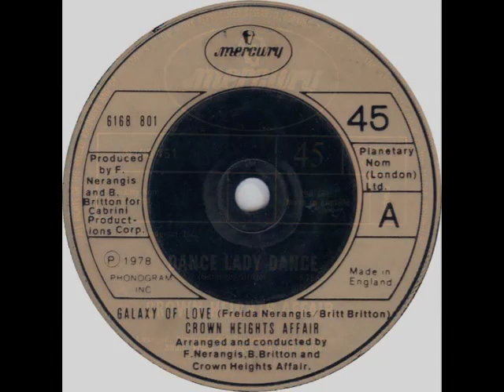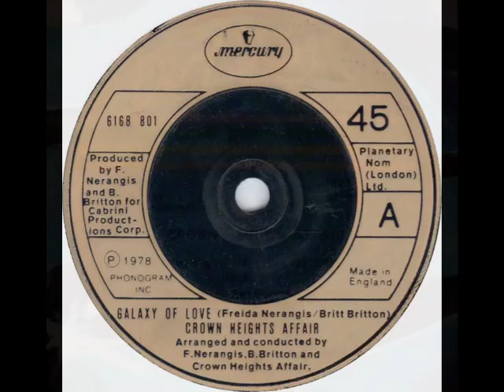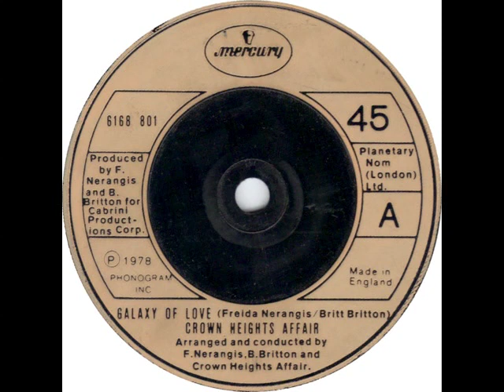Crown Heights Affair Fri 020813 800 Interview Breakfast SFR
Featured Artists : Crown Heights Affair Fri 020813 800
Interview (Short) - Full version to follow after Full Crown Heights Affir Feature Show.
Sound Fusion Radio : Breakfast Show Crew
www,Soundfusionradio.net